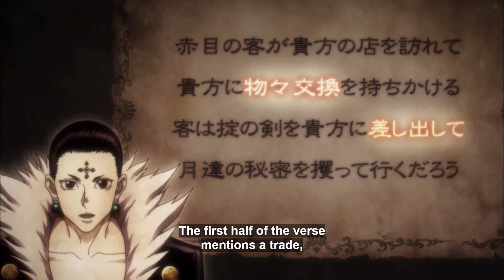Chrollo interviews Hisoka